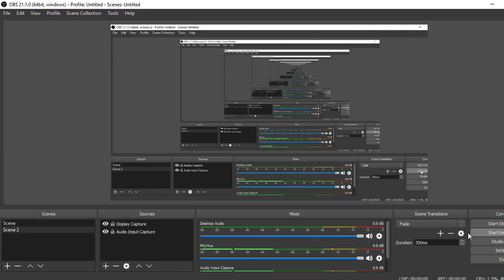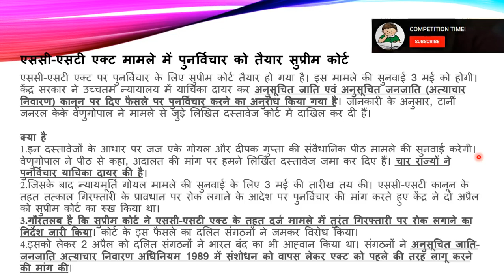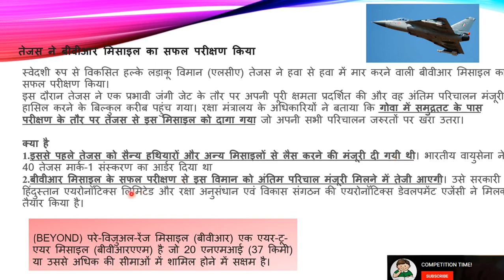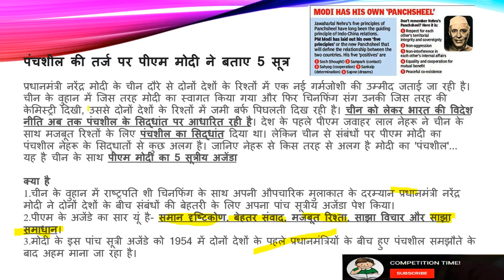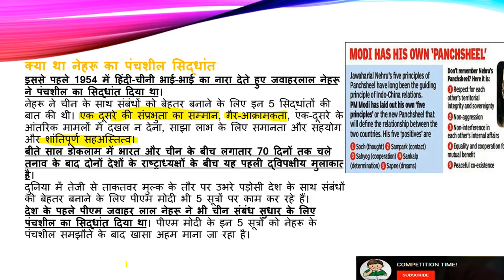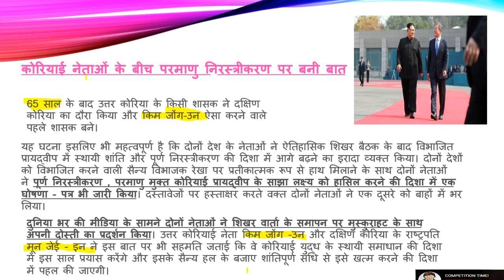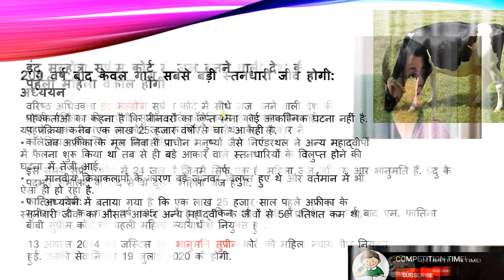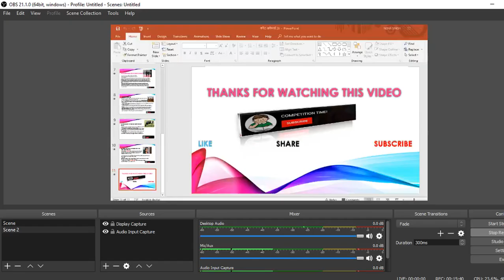COMPETITION TIME! करेंट अफेयर्स संक्षेप में: 29 अप्रैल 2018////IMPORTANT FOR ALL EXAM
COMPETITION TIME!
करेंट अफेयर्स संक्षेप में: 29अप्रैल 2018 IMPORTANT FOR ALL EXAM

This channel is for one day exams such as. UPPSC, BPSC, MPSC,RAILWAY,SSC, UPTET, CTET, .etc